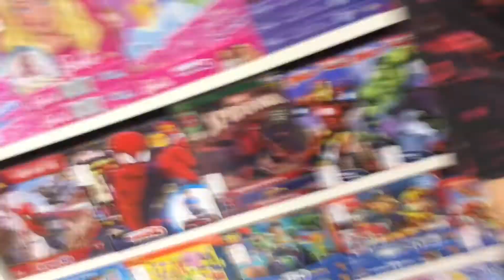It a coisa no cinema só nosso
Ola, esse é meu daily vlog, fomos ao cinema e o It apareceu. Muito obrigado por assisti! Curte comenta e compartilha!

Me siga e vamos ser amigos !!!

Instagram jonatasaccoman

Snap jhowjohnny